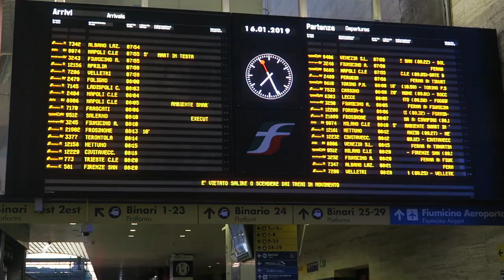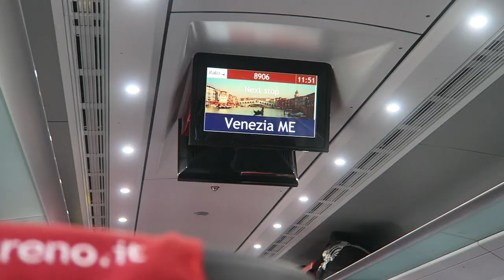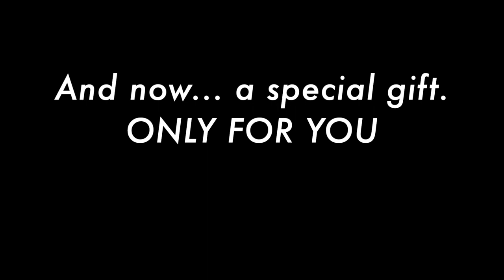FIRST TIME IN VENICE! | Two Americans One Italian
Brian and I took Chris to Venice and he absolutely loved it! It was his first time in Venice but I think it won't be his last! :)